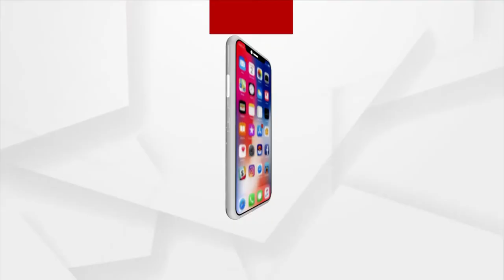ହଷ୍ଟେଲ ସହ ଲେକଚର ସେଣ୍ଟରର ଉଦଘାଟନ କଲେ କେନ୍ଦ୍ର ଶିକ୍ଷାମନ୍ତ୍ରୀ ଧର୍ମେନ୍ଦ୍ର ପ୍ରଧାନ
ଭୁବନେଶ୍ବର ଆଇଆଇଟିରେ କେନ୍ଦ୍ର ଶିକ୍ଷାମନ୍ତ୍ରୀ ଧର୍ମେନ୍ଦ୍ର ପ୍ରଧାନ । 1 ହଜାର 260ରୁ କୋଟିରୁ ଅଧିକ ଟଙ୍କାରେ ଆଇଆଇଟି କ୍ୟାମ୍ପସର ଭିତ୍ତିଭୂମି ବିକାଶ କରାଯାଉଛି । ଏହି ଅବସରରେ 800 ବେଡ୍ ବିଶିଷ୍ଟ ହଷ୍ଟେଲ ସହ ଏକ ଅତ୍ୟାଧୁନିକ ଅନ୍ତର୍ଜାତୀୟ ସ୍ତରର ଲେକଚର ସେଣ୍ଟରର ଉଦଘାଟନ କରିଛନ୍ତି କେନ୍ଦ୍ରମନ୍ତ୍ରୀ